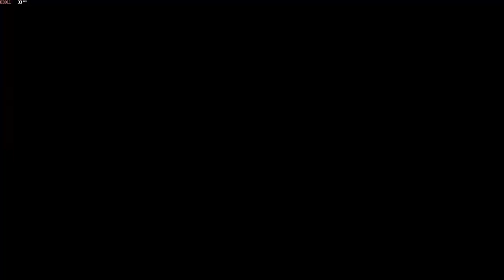Need For Speed Heat BMW M3 E30 375kmh Heat 3 Race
Heat 3 Race of the BMW M3 E30 tearing it up around Palm City in Need For Speed Heat. This car which is NOT maxed out with the volatile parts is kicking it at 375kmh.

I will record each race that I do  in collecting the volatile parts and getting onto Heat 5 to max out this vehicle to see just how quick it really is.

This is the car that I chose when I first started the game and haven't really had the need to change.

System Specs:
CPU: Core i7 5820K @ 4ghz
Motherboard: MSI X99 Godlike
RAM: 16GB DDR4
GPU: Gigabyte Gaming RX580 8GB @ 1440p (excuse the lag. Plan to get a 5700xt when the prices come down)

Screen recorded using Windows 10 built-in game recording.  I noticed that at a certain point during the video the audio gets a static sound to it. I will upload another video using Radeon Relive and then onto OBS.